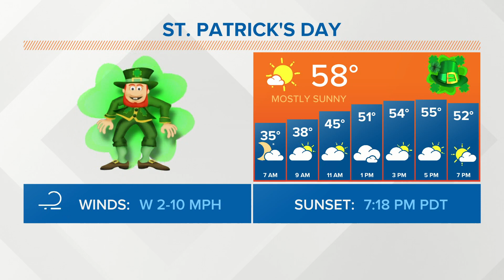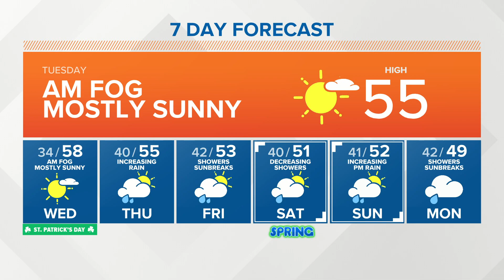KING 5 Weather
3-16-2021 afternoon forecast with KING 5 Meteorologist Adam Claibon.